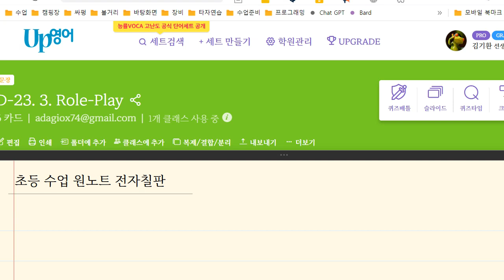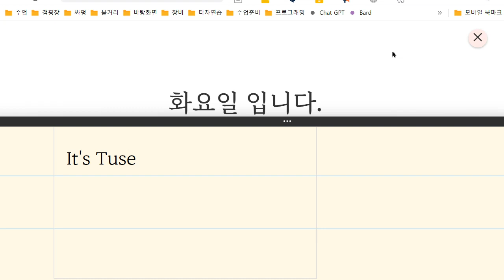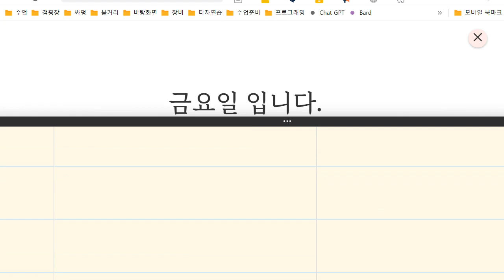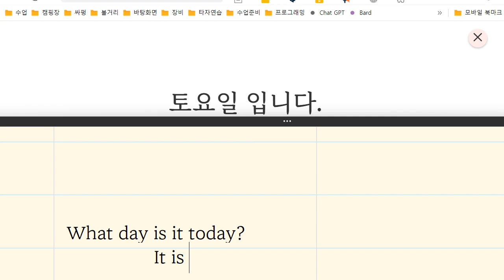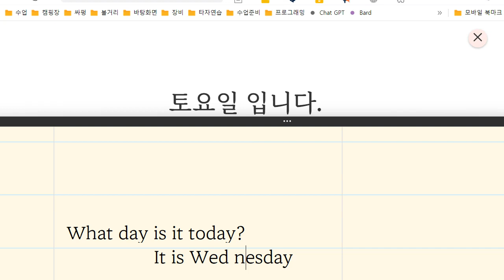Up영어 2023 11 29 초등 기초회화 요일 묻고 답하기 성취도 60 쓰기 과제 냈음